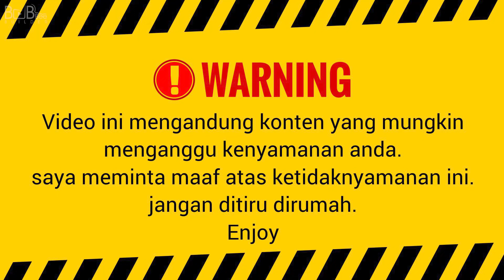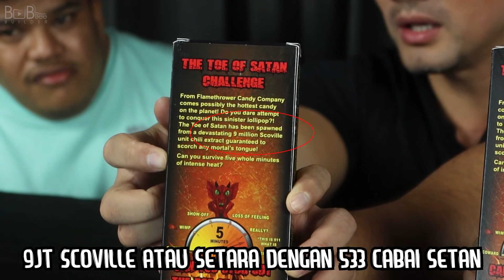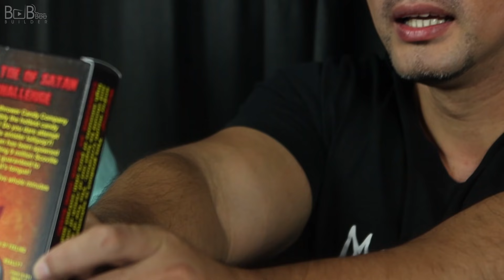TOE OF SATAN CHALLENGE ❗️❗️ PERMEN PEDAS DARI N3R4K4 ❗️❗️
Halo sahabat Bob Bee Builder,
Video hari ini adalah TOE OF SATAN CHALLENGE ❗️❗️ PERMEN PEDAS DARI N3R4K4 ❗️❗️
Permen ini bukan permen biasa, permen jempol setan atau Toe Of Satan Challenge membuat orang-orang merasa kepedasan.
Lollipop The Toe Of Satan ini sangat pedas, bahkan membuat orang tidak bisa berbicara dan membuat mereka menangis, tingkat pedas Lollipop Toe Of Satan mencapai 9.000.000 SHU.

Tonton videonya dan jangan pernah di skip ya! Enjoy:)

"EASY"

LINK UNTUK ORDER MERCHANDISE SHOPEE / TOKOPEDIA :
SHOPPE :